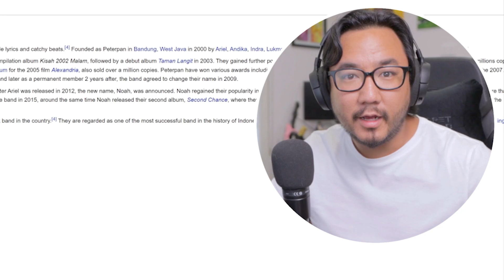TERKEJUT SYA SEDAR KARYA PENYAYI NOAH | Bintang Di Surga (2022 Official MV) Sabahan 🇲🇾 Reaction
Malu tersedar tapi ndak apa. Jam Peterpan memang vibe sya sejak remaja muda!

[Subtitle BM/ENG is available 🤓]

CAMERA ➤
• Canon 90D
• Sigma 18-35mm f/1.8 camera lens
• Rode VideoMic Pro
• Rode Wireless Mic Go II
• Sandisk 128GB SD card
• Joby Gorillapod
• Studio Softbox Lighting

AUDIO SETUP ➤
• Audio Technica AT2020 Microphone
• Microphone Arm

COMPUTER ➤
• Steelseries Arctis 1 Headset
• Steelseries Rival Mouse
• Steelseries Apex Pro Keyboard